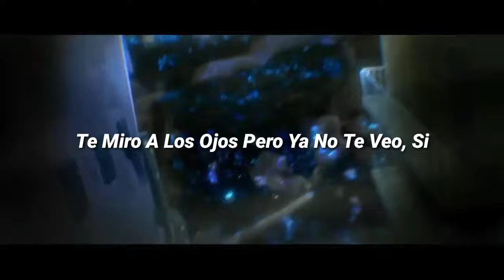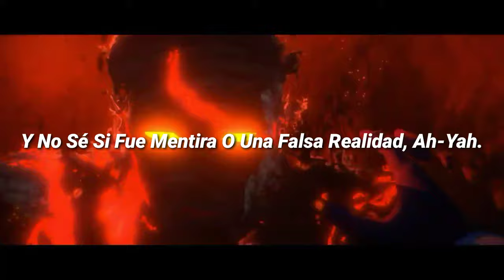HUMAN LOST [Ending Full] [Sub Español] [feat. J. Balvin / m-flo]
Composer: m-flo/Emyli/OSORIO BALVIN JOSE ALVARO Lyricist: m-flo/Emyli/OSORIO BALVIN JOSE ALVARO